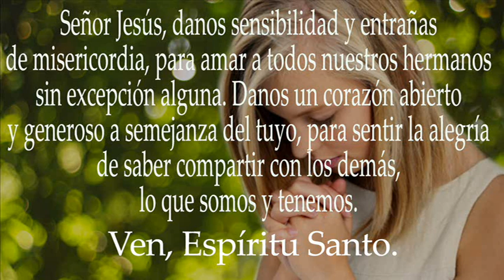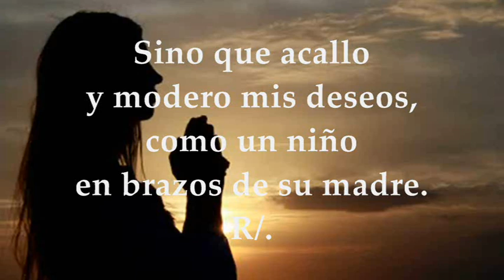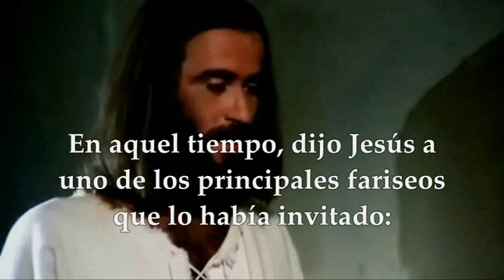EVANGELIO LECTURAS LUNES 31 DE OCTUBRE DE 2022 | LUCAS 14,12-14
EVANGELIO Y LECTURAS EUCARISTÍA LUNES 31 DE OCTUBRE DE 2022 LUNES XXXI TRIGÉSIMA PRIMERA SEMANA DEL TIEMPO ORDINARIO Primera Lectura: De la carta del apóstol san pablo a los Filipenses 2,1-4 Salmo 130,1.2.3 R/. Guarda mi alma en la paz junto a ti, Señor Evangelio según San Lucas 14,12-14